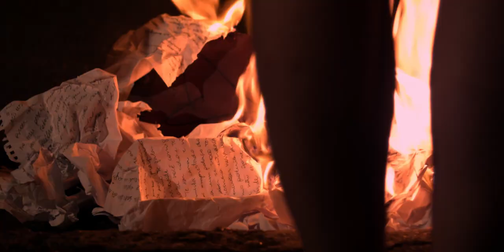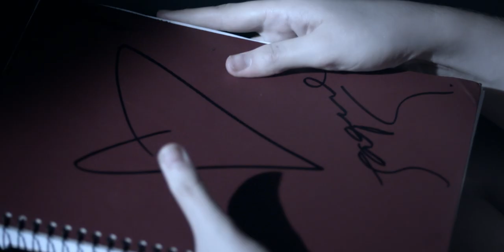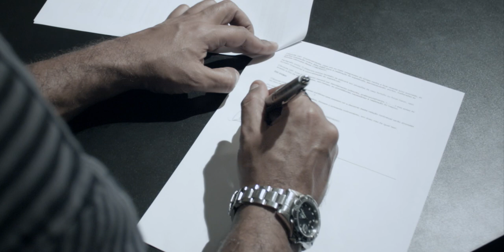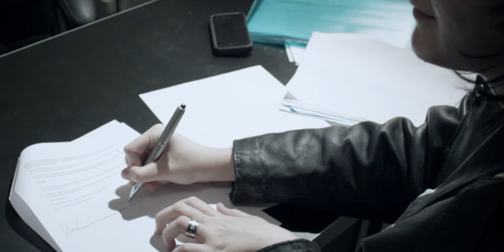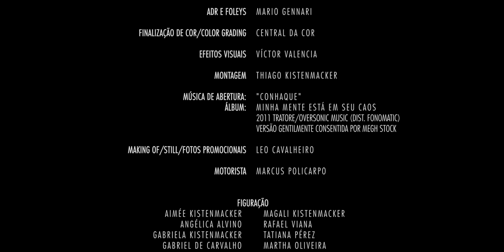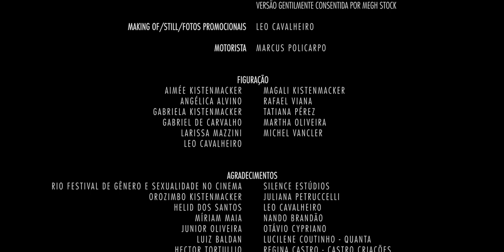Canto da Sombra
"Você estaria disposta a dar tudo o que fosse preciso de si mesma?"
Curta de terror, realizado sem recursos e com estreia em 2016.

SINOPSE:
Jaque é uma cantora e compositora independente que recebe o apoio incondicional de sua namorada. Ela atrai a atenção de um produtor abusivo e trabalha por um ano em seu selo. Descartada de súbito, sua vida entra em crise paralelamente ao seu relacionamento afetivo. A artista se revela disposta a sacrificar tudo o que for preciso para conquistar o que deseja.

DESTAQUES:
• Rio Festival de Gênero e Sexualidade no Cinema, Brasil (Melhor Curta Sombrio)
• MorceGO Vermelho, Brasil (Melhor Filme, júri popular)
• Exibido pelo Canal Brasil de 2017 a 2020

SELEÇÕES OFICIAIS:
• Fresno Reel Pride Festival, EUA
• Serile Filmului Gay, Romênia
• Durban International G&L Film Festival, África do Sul
• Cine Santa Fé, Argentina
• Santo Domingo OutFest, República Dominicana
• Festival de Cinema de Caruaru, Brasil
• RECIFEST, Brasil
• Festival Imagem-Movimento, Brasil
• Festival de Cinema Curta Cabo Frio, Brasil
• Mostra Sesc de Cinema, Brasil